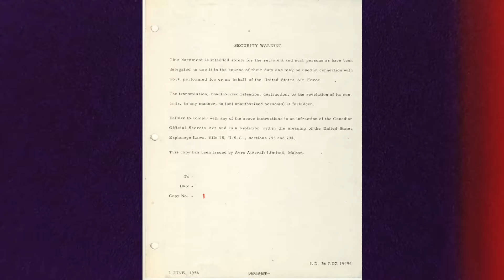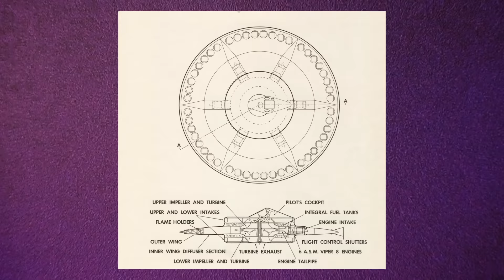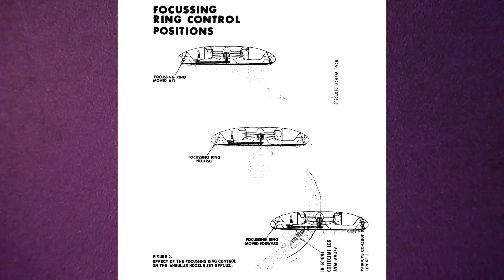Project 1794 - The US Military's VZ-9 Avrocar Flying Saucer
In 2012, a memo titled “Project 1794 Final Development Summary Report 2 April—30 May 1956” was finally declassified by the United States Air Force describing an aircraft with the capability of flying [QUOTE] “between Mach 3 and Mach 4, a ceiling of over 100,000 ft. and a maximum range with allowances of about 1,000 nautical miles.” Schematics with the report revealed an intimidating and revolutionary form. Jointly developed with the Avro Canada aircraft manufacturing company, Project 1794 was to be America’s secret flying saucer. Its mission would be to hunt down and intercept Soviet long-range bombers. Its otherwordly shape would have the added effect of bringing psychological war to the enemy...